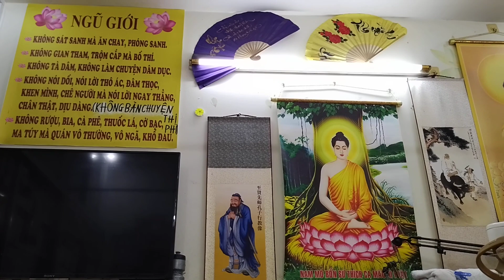Nhổ Ra 1 Răng Số 6 Hàm Dưới Hư,Sâu,Bể Của 1 Bác Thiện Nữ Nhân 60t - Phòng Nha Lê Tuấn🏥😇